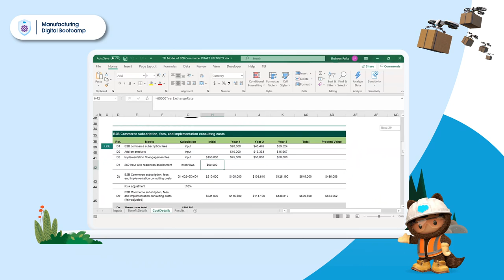Manufacturing Digital Bootcamp | Salesforce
Ready to enable a digital sales channel, but not sure where to get started? The Manufacturing Digital Bootcamp can help.

Specifically designed for manufacturers interested in establishing and growing a B2B commerce channel, this course gives you what you need to solidify your B2B commerce strategy, identify ways to get started, and get buy-in for your program.

Dedicate three total hours across three lessons. Come away with the tools you need to build a 7-part business plan, 90-day roadmap, and robust business case.

to register.